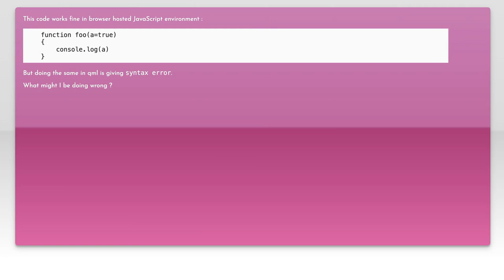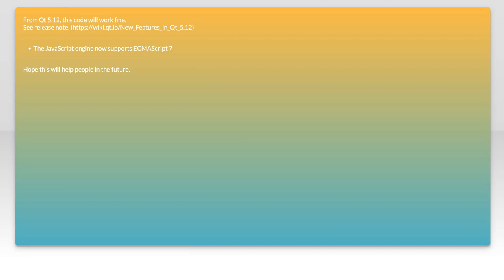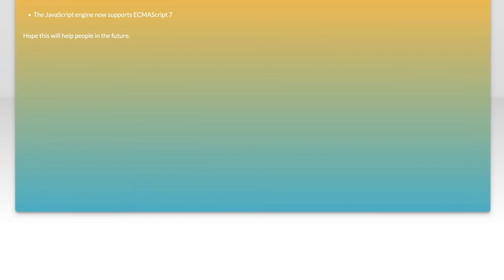Fixing Syntax Errors with Default Arguments in QML Functions: A Guide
In this video, we delve into the common pitfalls of syntax errors when using default arguments in QML functions. Whether you're a beginner or an experienced developer, understanding how to properly implement default arguments can streamline your code and enhance functionality. Join us as we explore practical examples and provide clear solutions to help you navigate these challenges effectively.

Today's Topic: Fixing Syntax Errors with Default Arguments in QML Functions: A Guide

Related to